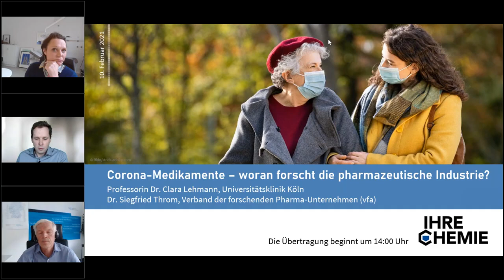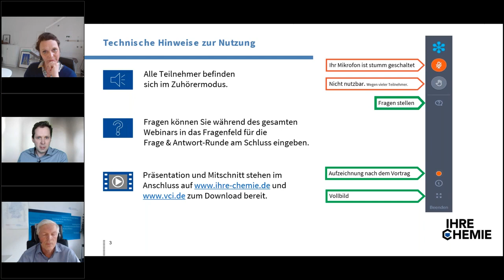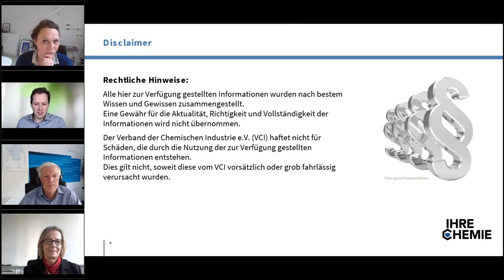Corona-Medikamente: Woran forscht die pharmazeutische Industrie?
Covid-19 ist eine Krankheit mit vielen Facetten. Und trotz Impfung sind noch viele Erkrankte zu befürchten. Umso wichtiger sind wirksame Arzneimittel.

Experten aus der chemisch-pharmazeutischen Industrie und der Universitätsklinik Köln erläutern den aktuellen Forschungsstand zur Behandlung Infizierter. Im Live-Talk geht es um Fragen wie: Was brauchen die Mediziner am dringendsten, um den Menschen zu helfen? Welche Medikamente werden „umfunktioniert und neu entwickelt, um schwere Krankheitsverläufe zu verhindern oder wenigstens zu mildern? Wie funktionieren die Therapieansätze?

Über diese Fragen diskutierten wir am 10. Februar 2021 mit Professor Dr. Clara Lehmann, Oberärztin, Leiterin Infektionsschutzzentrum (ISZ) & Infektionsambulanz der Universitätsklinik Köln und Dr. Siegfried Throm, Geschäftsführer Innovation Verband der forschenden Pharmaunternehmen.

Mehr Informationen zur chemisch-pharmazeutischen Industrie und Corona finden Sie auf Ihre Chemie und beim Verband Forschender Arzneimitttelhersteller

Sie möchten regelmäßig über weitere Veranstaltungen informiert werden? Schreiben Sie uns an dialog(at)ihre-chemie.de.